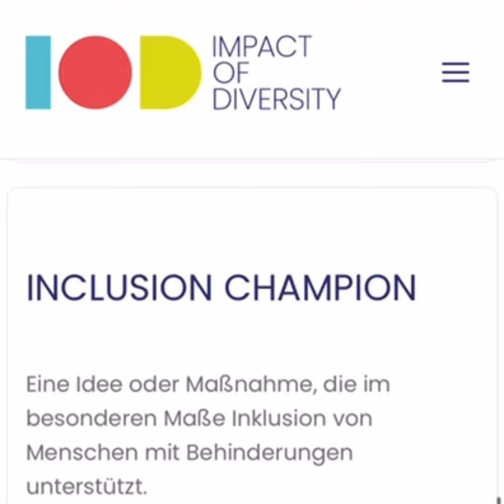ImpactOfDiversity Award 2021, powered by FKi, Prof. Dr. Soei-Winkels for DiversityAmbassador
😅 I can't decide, browsing through the nominated people for the ImpactOfDiversity Award 2021, Impact of Diversity powered by FKi.

I know quite a lot of them AND respect their impact & engagement. It’s an honor to be listed, I guess 😂.

I thank every single voter, who endorses me, but.

👩🏻‍🏫 We are all winners with every inclusive impact we create.

So, my dear students of FOM Hochschule für Oekonomie & Management & eufom Business School and all the other people in my community seeking a new employer

Check out the jurors, partner initiatives, main and presenting sponsors, support and media partners:

Why?
Because they / their companies recognize Diversity.

🚀 So advancing in your career as a top performer or talent WITH a diverse background is presumably better, as they value InclusiveLeadership.